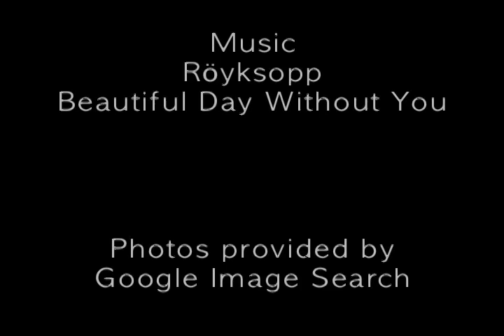Beautiful Day Without You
Save ourselves.

October 14, 2008 - Visitation Response

Blossom Goodchild's October 16th message (Edited)